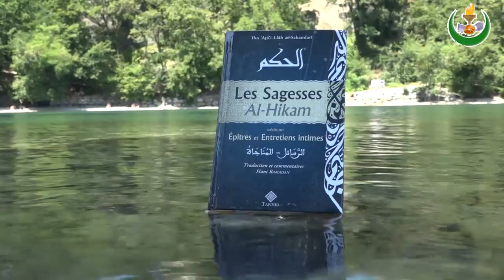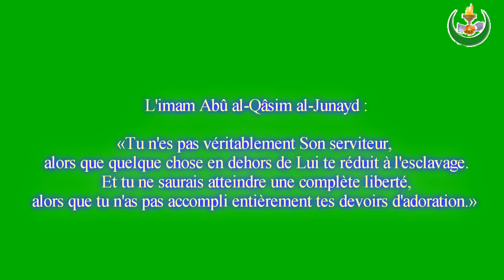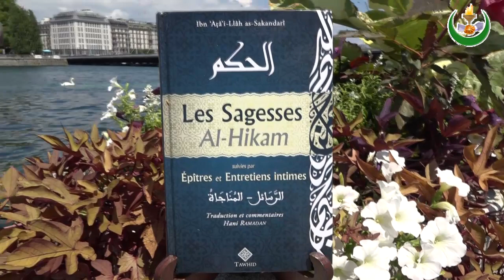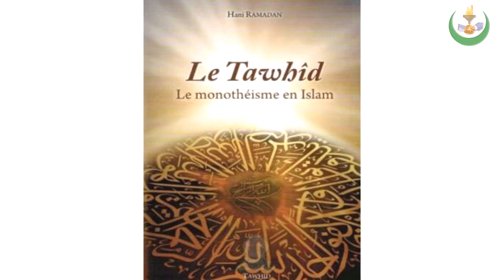Sagesse d’Ibn ‘Atâ’i -Llâh sur la sincérité n°5. Par Hani Ramadan.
Sagesse d’Ibn ‘Atâ’i -Llâh sur la sincérité n°5.

Tu n'aimes pas une chose sans en être l'esclave. Et Lui (Dieu) n'aime pas que tu sois l’esclave d’un autre chose que Lui. (210)

Prenons le temps de vivre en accompagnant la pensée d’un grand Maître Ahmad Ibn Muhammad Ibn 'Abd al- Karîm Ibn 'Atâ’i -Llâh al-Sakandarî naquit à Alexandrie (Égypte) entre 1250 et 1260 et mourut au Caire en 1309. Nous présentons ici un choix de quelques-unes de ses célèbres sagesses, traduites et assorties d’explications. Soulignons que c’est l’excellent commentaire de Muhammad Ibn Mustafâ Ibn Abî al-‘Ulâ qui nous a servi de guide tout au long de notre lecture. Suivant le modèle de son grand-père, célèbre juriste en son temps, le Shaykh Abû Muhammad Ibn 'Abd al- Karîm Ibn 'Atâ’i -Llâh al-sakandarî, Ibn ‘Atâ’i -Llâh étudia dès son plus jeune âge les sciences religieuses : commentaires du Coran, hadiths, droit et jurisprudence, fondements du droit, en bénéficiant d’un enseignement de qualité. Il se distingua et fut reconnu par tous comme un savant et un spécialiste du droit mâlikite. Il fut d’abord hostile au soufisme. Il voulut toutefois avoir une idée précise de ce que représentait cette « doctrine ». Après avoir assisté aux leçons données par Abû al-‘Abbâs al-Mursî (m. 686 h. / 1287), disciple du grand imam Abû al-Hasan ash-Shâdhilî (m. 656 h. /1258), il fut entièrement convaincu que la voie spirituelle qui lui était proposée ne contredisait en aucun cas les principes de l’Islam. Nous avons introduit ces extraits par des intitulés permettant d’en cerner les diverses thématiques et figurant dans la table des matières. Nous espérons ainsi que cette présentation rendra plus abordable une œuvre si riche, tout comme elle pourra servir de support aux séminaires que nous organisons périodiquement sur le sujet de la spiritualité musulmane. Le numéro donné au terme de chaque sagesse indique son ordre d’apparition dans l’œuvre intégrale. Que Dieu nous inspire de vivre toujours dans l’harmonie de la lettre et de l’esprit, de l’adoration et de l’élévation, de la loi et de l’amour. Hani RAMADAN. Page Facebook Compte Youtube Blog Compte Twitter Centre Islamique de Genève 104, rue des Eaux-Vives 1207 Genève - SUISSE - Téléphone : e-mail